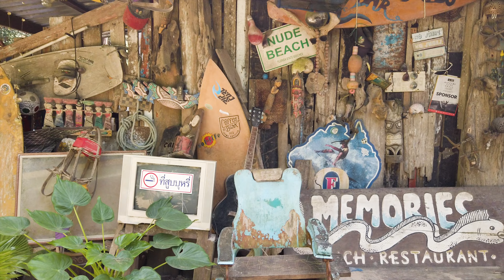Memories Beach Bar │ Khao Lak 🏖 Surfen in Thailand 🏄‍♀️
In diesem Video nehmen wir dich mit zu einem der schönsten Strände in Khao Lak. Zur Memories Beach Bar. Das besondere an der Memories Beach Bar ist, dass man sich hier nicht nur sonnen und im Meer abkühlen kann, sondern man kann hier auch surfen gehen. Der Strand an der Memories Beach Bar gehört für uns zu den schönsten Stränden in Khao Lak.
Wir wünschen dir viel Spaß, Melo 🧘  & Marc 🍻

• Du planst einen Urlaub in Khao Lak?! Dann hole dir unseren KHAO LAK REISEFÜHRER für tolle Insidertipps, interaktiven Maps, Packlisten und vieles mehr. Mache deinen Khao Lak Urlaub unvergesslich •

Thailand Reiseziele. Die schönsten Strände in Thailand. Thailand Reisezeit. Reisetipps. Reiseplanung. Thailand Urlaub. Thailand surfen.

📬  Du hast Fragen, Tipps oder möchtest uns Feedback geben?

 🎥  Damit filmen wir - das ideale Equipment für Reise Vlogs  🌎